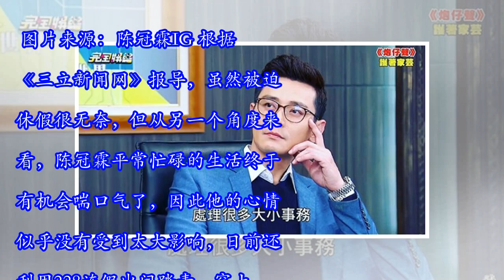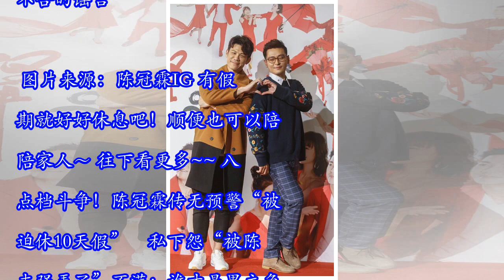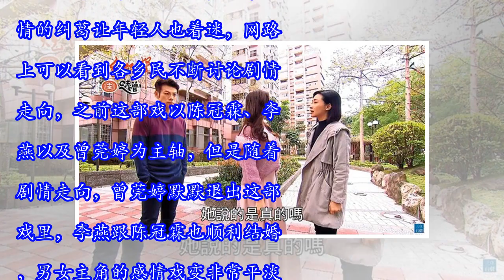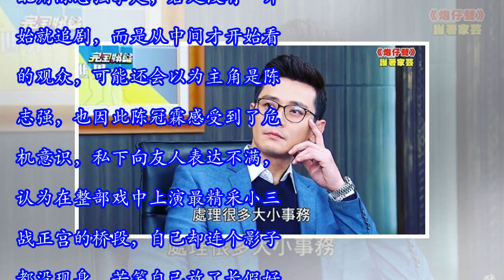陈冠霖拍《炮仔声》被迫休假10天“只好回家种菜”自嘲“自耕农”！还晒与儿子的合照！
點了好文章 娛樂新聞 檢舉此篇 三立八点档《炮仔声》自去年年底隆重播出，凭着精彩的剧情，频频创下极佳的收视率，尤其是里头经典的出轨桥段，更是让婆妈们看得津津有味，同时还吸引了很多年轻人成为忠实观众。而原本这部戏剧以陈冠霖、李燕以及曾莞婷为主轴，但随着剧情走向的改变，男女主角的戏份反而越来越少，甚至还传出陈冠霖过年期间被迫休假10天，似乎被拿掉了许多戏份，让他只能叹气表示无奈。 图片来源：陈冠霖IG 根据《三立新闻网》报导，虽然被迫休假很无奈，但从另一个角度来看，陈冠霖平常忙碌的生活终于有机会喘口气了，因此他的心情似乎没有受到太大影响，日前还利用228连假出门踏青，穿上轻便的牛仔吊带裤，跟一群好友聚餐、烤肉。从他PO出来的照片中可以看到，他一脸认真地坐在矮凳上烤肉，与剧中霸道总裁的形象有着很大的差异，整体看起来亲民了许多。 图片来源：陈冠霖IG 另外，他还晒出了自己种菜的照片，呈现一个颓废的蓄胡造型，微笑面对镜头，而背景则可以看到一片绿油油的菜田。他在配图说明写道：“老婆自己娶！要吃自己种！采收！真正有机蔬菜！”甚至自嘲是“自耕农”，笑翻了一票粉丝。同时，他也不忘找来儿子“Casper”合照，2人相似度极高的帅脸，瞬间引起网友们热议，激赞“儿子好帅好可爱”、“父子俩超像的”、“神基因！” 图片来源：陈冠霖IG 最后，他表示近日将回归《炮仔声》，对于和陈志强因戏份多寡而不合的传言，他则...